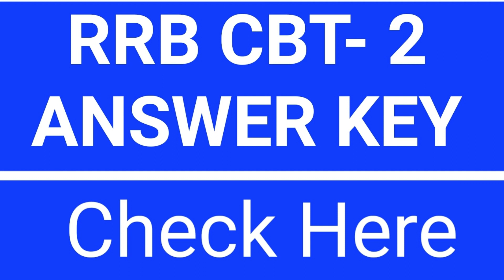RRB OFFICIAL ANSWER KEY